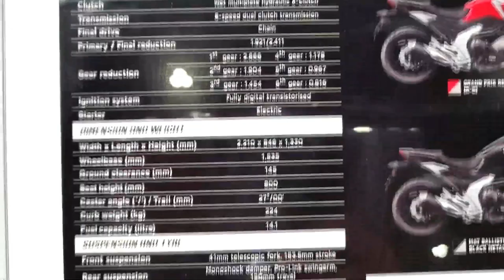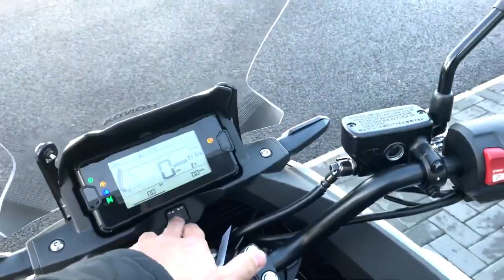The New Honda NC750X 2023 Officially Paved, a Touring Motorcycle with an Elegant and Sporty Style.